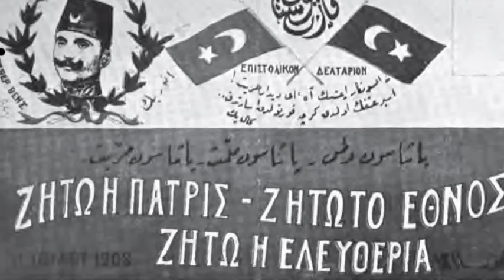Armenian Genocide Геноци́д армя́н Հայոց ցեղասպանություն HD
Смотрите не Пожалеете !!!
Подписываетесь на канал !!

The Armenian Genocide also known as the Armenian Holocaust, the Armenian Massacres and, traditionally by Armenians, as Medz Yeghern (Armenian: Մեծ Եղեռն, "Great Crime"), was the Ottoman government's systematic extermination of its minority Armenian subjects from their historic homeland within the territory constituting the present-day Republic of Turkey. The total number of people killed as a result has been estimated at between 1 and 1.5 million. The starting date is conventionally held to be 24 April 1915, the day Ottoman authorities rounded up and arrested some 250 Armenian intellectuals and community leaders in Constantinople.

Геноци́д армя́н,— армянская резня; по-армянски чаще используется выражение Մեծ Եղեռն [МФА: [mɛts jɛˈʁɛrn]] — Великое Злодеяние) — геноцид организованный и осуществлённый в 1915 году (по мнению некоторых источников, продлившийся до 1923 года) на территориях, контролируемых властями Османской империи. Геноцид осуществлялся путём физического уничтожения и депортации, включая перемещение гражданского населения в условиях, приводящих к неминуемой смерти.
Геноцид армян проводился в несколько стадий: разоружение армянских солдат, избирательная депортация армян из пограничных районов, принятие закона о высылке, массовая депортация и убийства армян. Некоторые историки включают в него убийства 1890-х годов, резню в Смирне и действия турецких войск в Закавказье в 1918 году (см. раздел Османская империя и Республика Армения в 1918—1923 годах).
Основными организаторами геноцида считаются лидеры младотурок Талаат, Джемаль и Энвер, а также руководитель «Особой организации» Бехаэддин Шакир. Одновременно с геноцидом армян в Османской империи имели место геноцид ассирийцев и геноцид понтийских греков. Бо́льшая часть армянской диаспоры возникла из бежавших из Османской империи армян.

Հայոց Ցեղասպանություն կամ Մեծ եղեռն (թուրք.՝ Ermeni Soykırımı, անգլ.՝ Armenian Genocide), Օսմանյան կայսրության իշխանության ղեկին կանգնած երիտթուրքական «Իթթիհադ վե թերաքի» կուսակցության կողմից կազմակերպված ցեղասպանություն, որի արդյունքում 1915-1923 թվականներին զանգվածային տեղահանության է ենթարկվել և բնաջնջվել Օսմանյան կայսրության նահանգների, այդ թվում՝ Արևմտյան Հայաստանի հայ բնակչությունը։ Պայմանականորեն Ցեղասպանության օր է համարվում 1915 թվականի ապրիլի 24-ը, երբ Կոստանդնուպոլսում ձերբակալվեց շուրջ 600 հայազգի մտավորական։